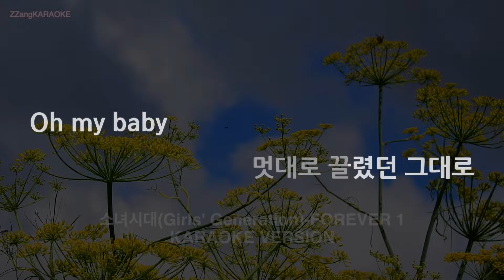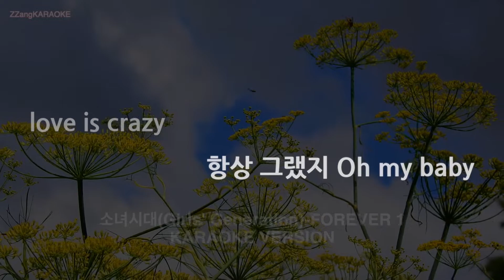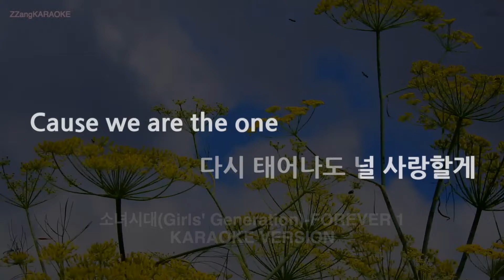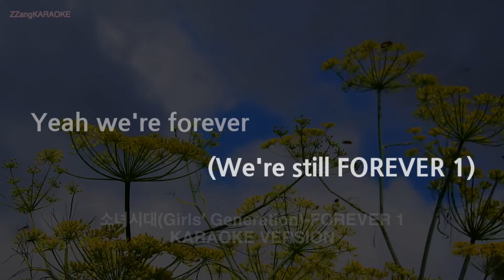[짱가라오케/노래방] 소녀시대(Girls' Generation)-FOREVER 1 (Melody) [ZZang KARAOKE]